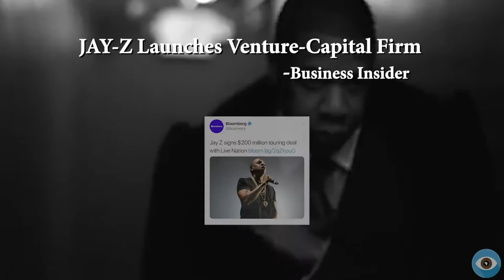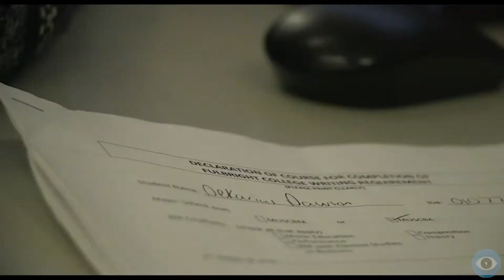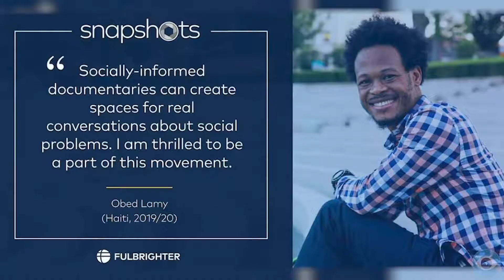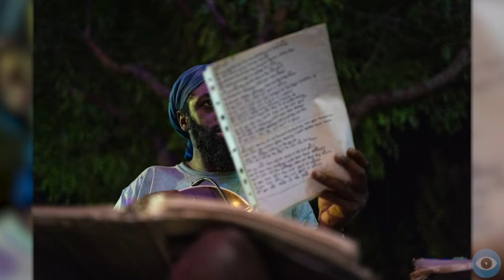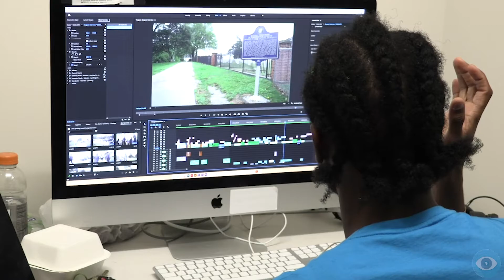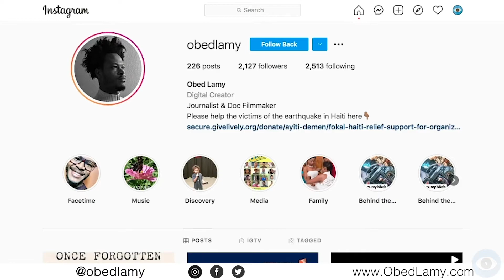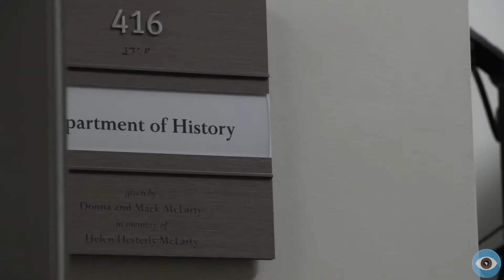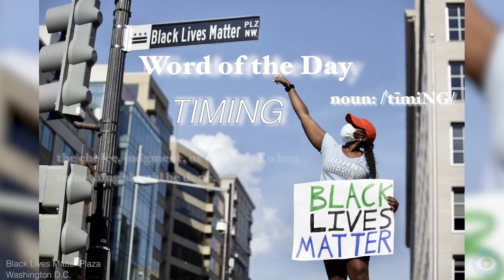IBIL - Obed Lamy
The BRILLIANTLY Black & Talented award-winning documentary filmmaker Obed Lamy joined us to share his journey from Petit-Goave, Haiti to become a Fulbright scholar, an emerging storyteller, and social justice champion!!! 🔥🔥